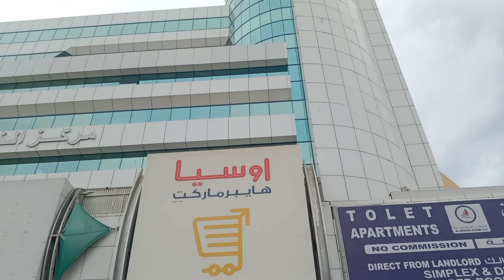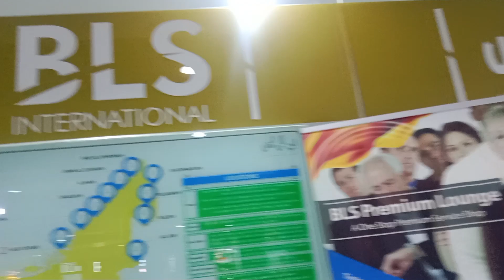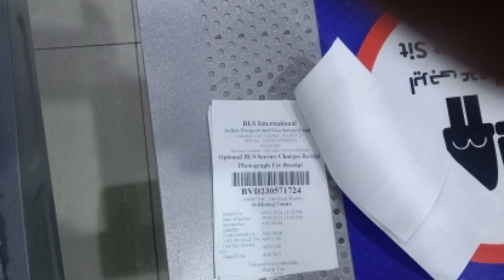Indian Passport Renewal Office In Dubai दुबई में पासपोर्ट रिनेवल कहा होता है